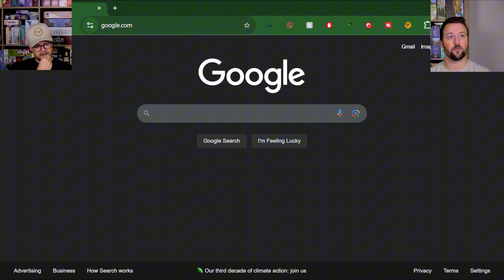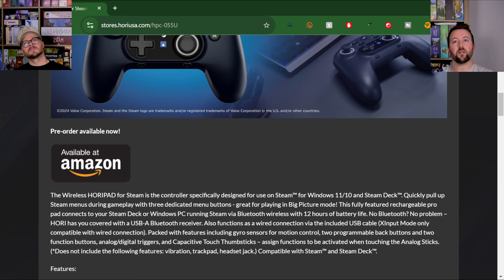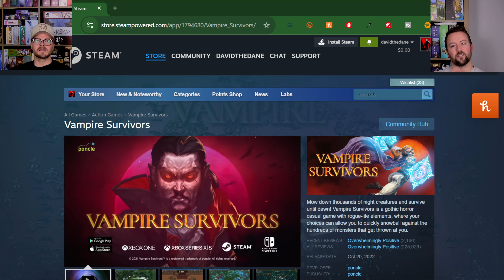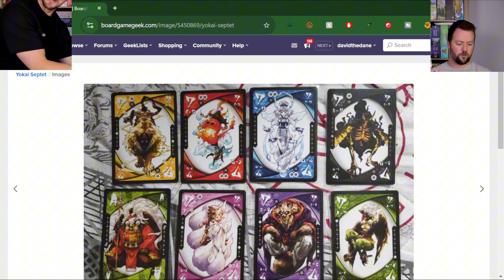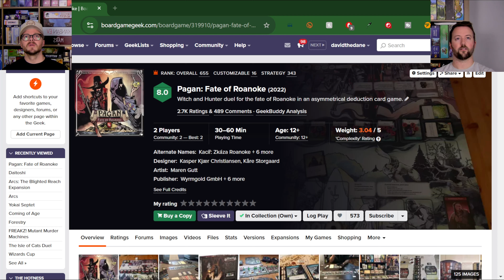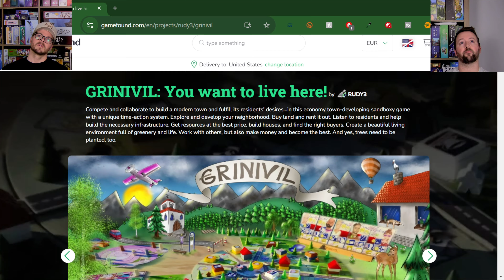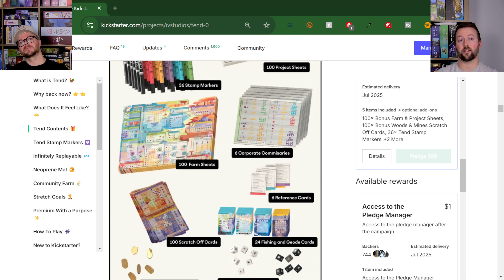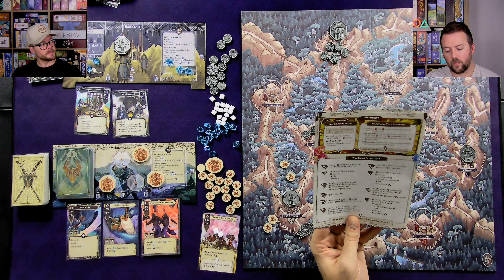Super Game Brothers, Episode 032 - How Much Wood Would an Ironwood?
Welcome to Super Game Brothers, a family-friendly video game and board game podcast. The weekly agenda covers the board games and video games we played in the last week, industry news, and the games in crowdfunding that stand out to us. This week, we close the show by giving our thoughts after our first play of the new Mindclash game, Ironwood. Thanks for listening and laughing with us!

Timestamps:
00:00:00 - Intro, supplements, and Longlegs
00:17:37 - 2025 board game announcements
00:30:13 - Video game trailers and announcements
00:33:58 - Subscription service updates
00:42:25 - David: Vampire Survivors and Crow Country
00:47:31 - Devin: Clash Royale
00:49:02 - Lord of the Rings: Duel for Middle-earth
00:51:11 - Yokai Septet
00:56:28 - We're most looking forward to...
01:05:46 - Video game industry news
01:11:25 - Board game crowdfunding corner
01:40:53 - Initial thoughts on Ironwood
01:55:31 - Wrap-up

Board games we talked about:
Lord of the Rings: Duel for Middle-earth

Thanks so much for stopping by! Your support is what makes our show possible.